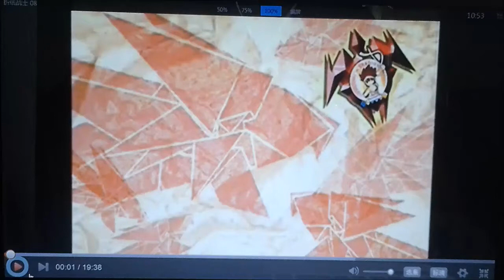折纸战士 08 我们要进入金字塔 都挺难的 1/2